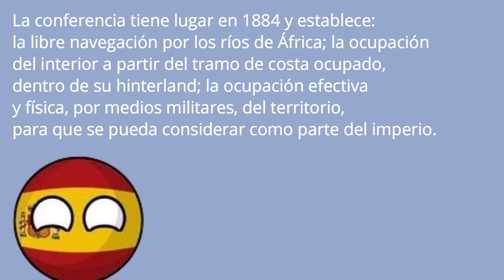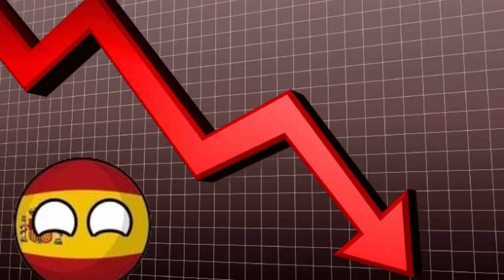¿Por qué no hubo mas colonias Españolas en África?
Hola, Hoy Hablamos De... ¿Prque no hubo mas colonias Españolas en África?

España fue uno de los poderes coloniales más grandes de la historia, teniendo casi todo latinoamérica, también tuvo territorios en las filipinas y asia. Pero, esto nos hace preguntarnos, ¿Porque España no tuvo colonias en África?.

Bueno, España sí tuvo colonias en África pero no lo que se esperaría teniendo en cuenta que Bélgica ganó más territorio que ellos. Para el que no sabe, los bordes de África se definieron en la llamada conferencia de Berlín, Fue una reunión entre representantes de los países para poder repartir África,  cabe destacar que ninguna nación africana participó en la conferencia.

Entonces, España no tenía posesiones antiguas en África, gracias al Tratado de Tordesillas, que dividía el mundo entre España y Portugal, este tratado fue declarado por el papa, entonces España no tenía posesiones en África desde antes, pero porque países como Bélgica obtuvieron terrenos y España no.

Bueno, España estaba en una crisis económica y defender esas colonias sería el colapso total de la economía.